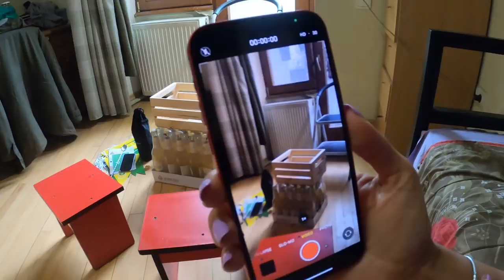Iphone12-ის ანბოქსინგი და დიდი ტყუილი!